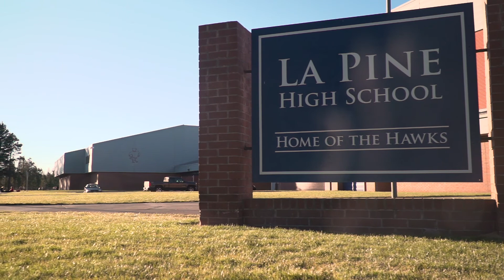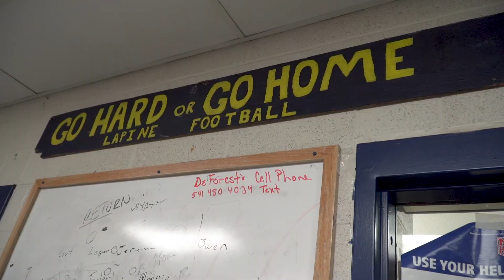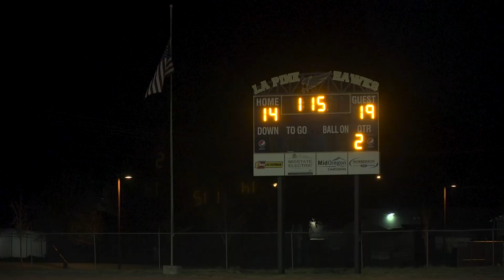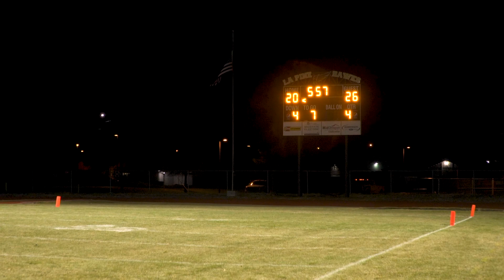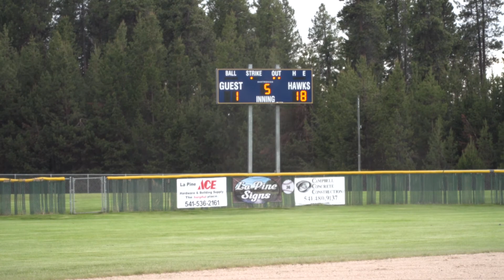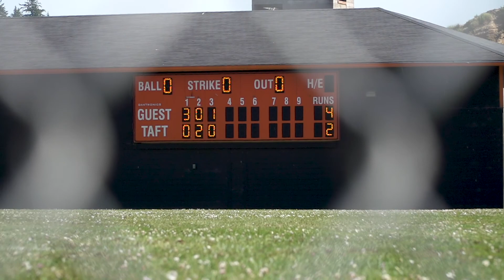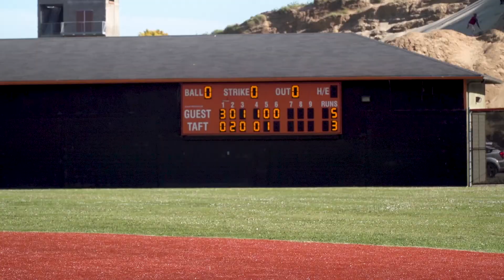The Road To Redemption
Emmy Nominated - Best Sports Program/Feature

Follow the La Pine Hawks on their quest to bring the first state title in the schools 39 year history back to La Pine.